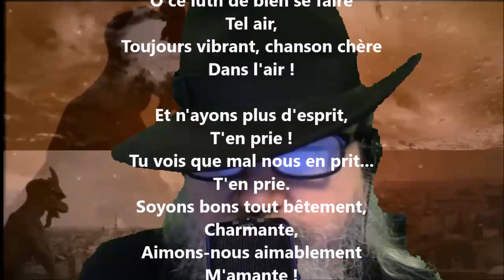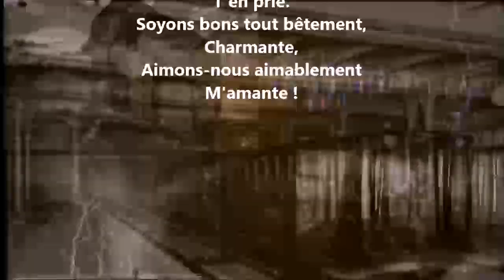Vrai, nous avons trop d'esprit - Paul Verlaine lu par Yvon Jean